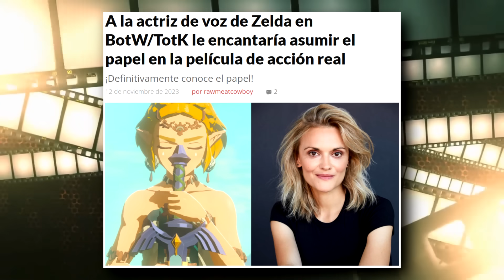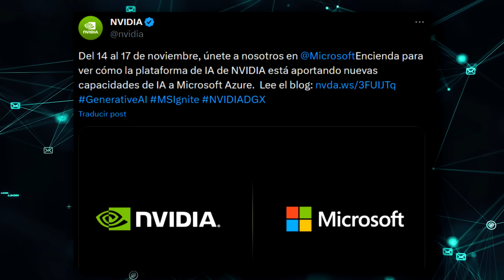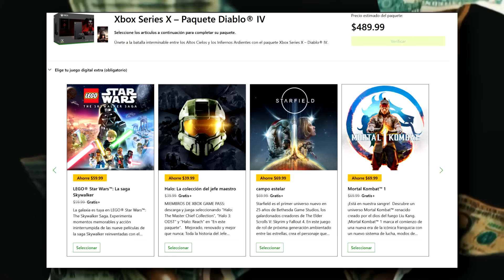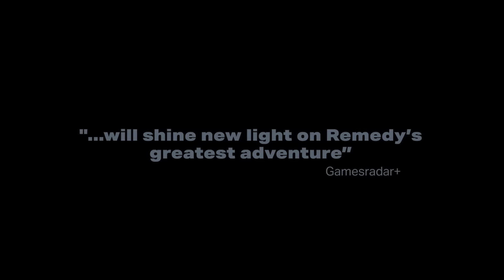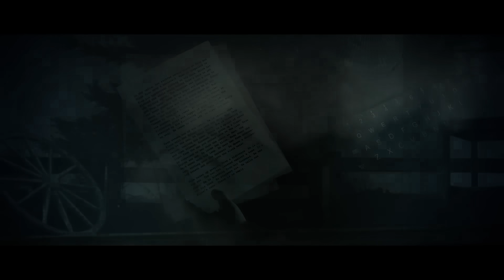STARFIELD FURA DE LA CATEGORÍA GOTY EN TGA 2023? | ALAN WAKE 2 COPIA A TLOUS2 | ¡OFERTON! | GUNHEAD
00:00 | Intro
00:19 | A la actriz de voz de Zelda encantaría asumir el papel en la película de acción real
01:55 | Michael B. Jordan sería Hércules en el próximo live action de Disney
03:41 | Nvidia y Microsoft
04:21 | ¿Sabías que estos juegos vinieron directamente de Polonia?
05:24 | GUNHEAD
06:33 | Xbox Series X con Diablo IV + copia gratuita
07:32 | Alan Wake 2 copia a The Last of Us 2
09:29 | En pocas horas se sabrá si Starfield estará fuera del GOTY